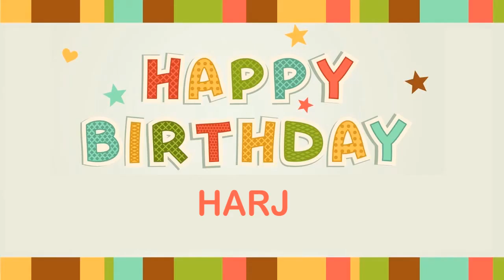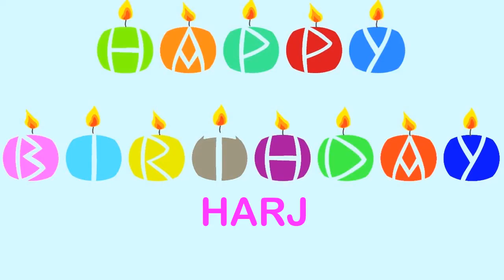Harj Birthday Wishes & Mensajes